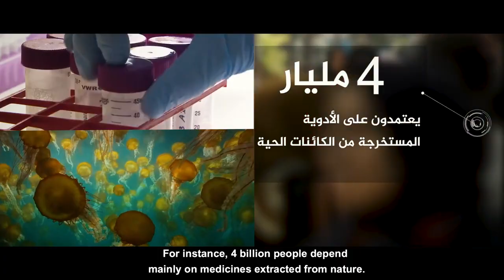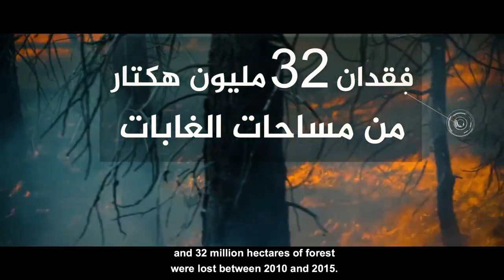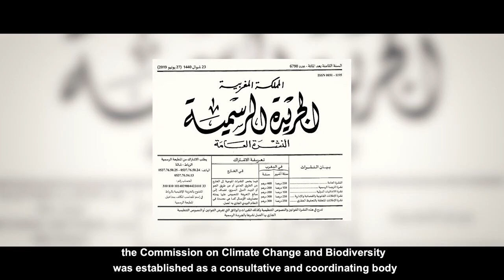biodiversity, our future